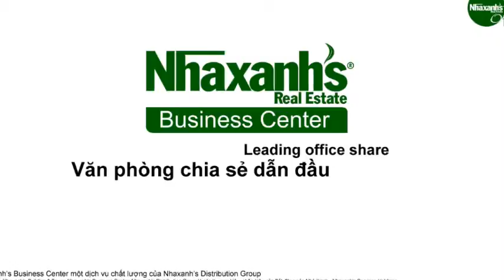Cho thuê tòa nhà văn phòng nguyên căn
CHO THUÊ VĂN PHÒNG
Sàn giao dịch văn phòng Bất động sản Nhà Xanh

- Văn phòng diện tích nhỏ (từ 15m2)
- Văn phòng diện tích thuê theo yêu cầu
- Văn phòng có nội thất theo yêu cầu
- Văn phòng cho thuê nguyên căn
- Văn phòng tầng trệt làm phòng giao dịch ngân hàng, chỗ đặt máy ATM

- Văn phòng ảo
- Văn phòng chia sẻ
- Văn phòng dùng chung
- Văn phòng dùng riêng
- Văn phòng trọn gói
- Văn phòng tiết kiệm
- Cho thuê địa chỉ đặt trụ sở đăng ký kinh doanh
- Cho thuê phòng họp theo giờ,...

Dịch vụ mua bán, chuyển nhượng bất động sản văn phòng
- Bán tòa nhà văn phòng
- Mua tòa nhà văn phòng
- Chuyển nhượng tòa nhà văn phòng

Công ty Cổ phần Dịch vụ Bất động sản Nhà Xanh (NSC)
Trụ sở: 85 Nguyễn Hữu Cầu, P. Tân Định, Q.1, Tp. Hồ Chí Minh, Việt Nam